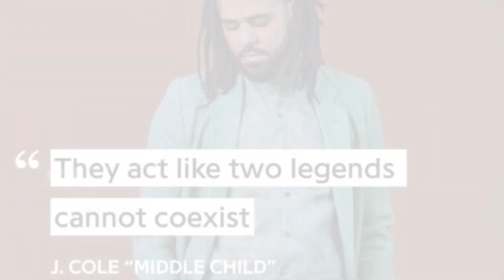Got that Absolver secret formula or something idk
can’t have 2 goats im one pic 🤱🏼